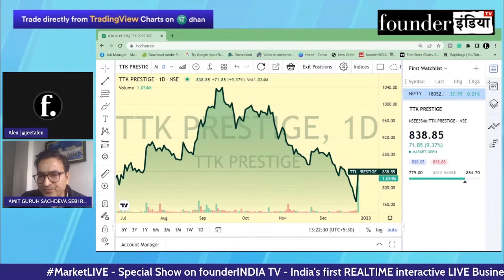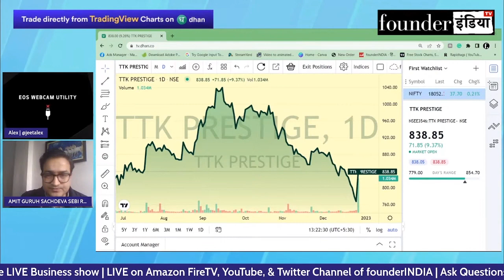TTK Prestige के शेयर में क्या करें? Expert Opinion by Amit Sachdeva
जानिए Stock Market Expert Amit Sachdeva की राय |

Analysis of: TTK Prestige

Shows on StockMarket equity trading investment commodity TTK Prestige#personalfinance reviews marketanalysis startups nifty sensex and much more.